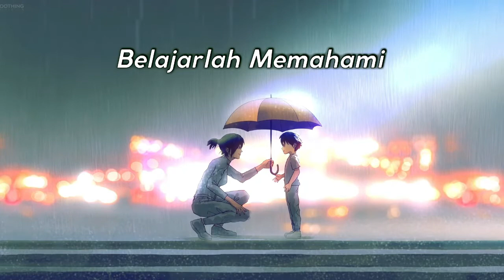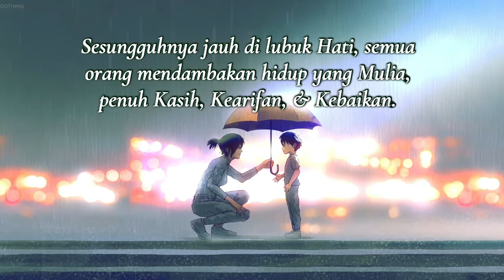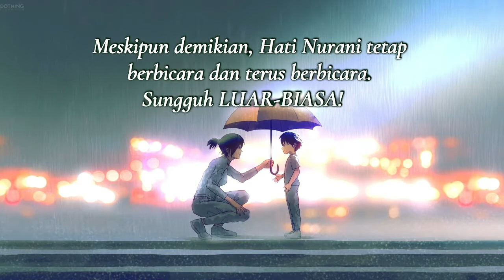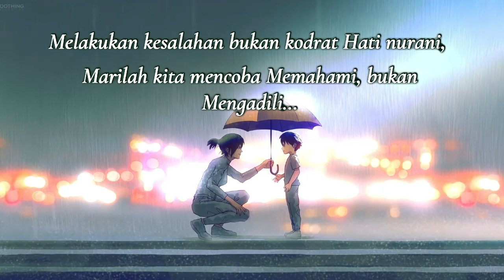SECANGKIR TEH #17 Belajarlah Memahami